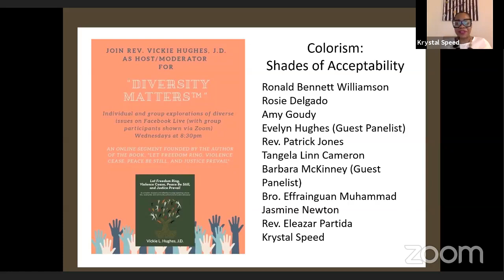Embracing Diversity: Colorism: Shades of Acceptability